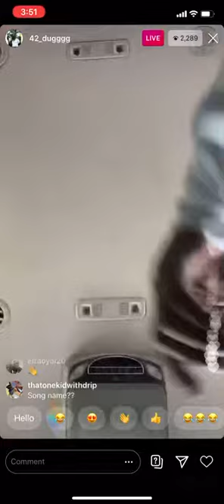42 Dugg & Marshmello Unreleased Full Song On IG Live!!! 😍